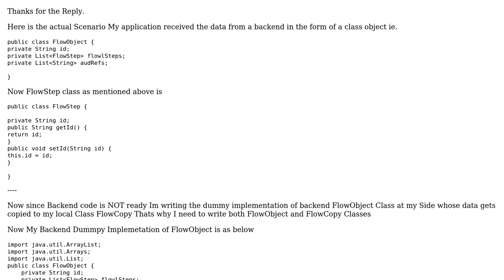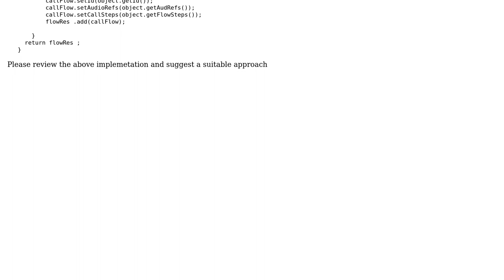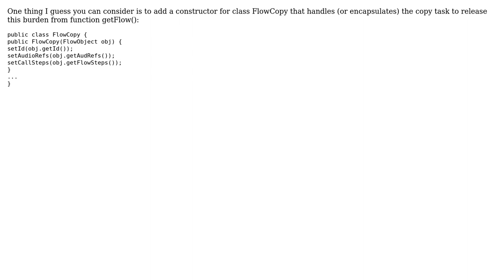Code Review: Review the code to copy List of custom class to another list of Custom class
With thanks & praise to God, and with thanks to the many people who have made this project possible! You are responsible for your own actions.